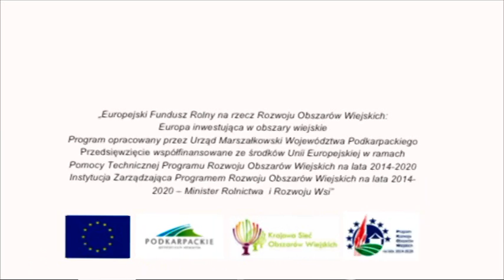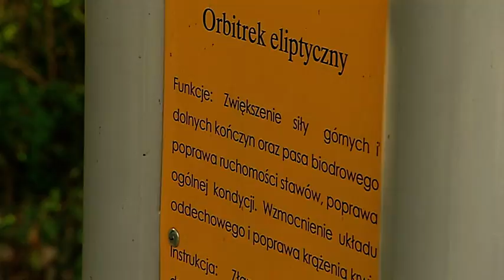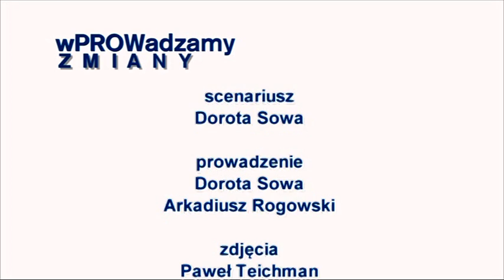wPROWadzamy ZMIANY odc. 7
Siódmy odcinek programu „wPROWadzamy ZMIANY” przedstawia powiat rzeszowski. Dorota i Arek odwiedzą z kamerą m.in. Podkarpacki Park Naukowo-Technologiczny AEROPOLIS, strefę Dworzysko, targowisko w Sokołowie Małopolskim, "Sanatorium" im. Jana Pawła II w Górnie, gospodarstwo ekologiczne Lucyny Cwynar w Zabratówce, Ośrodek Kształcenia Lotniczego Politechniki Rzeszowskiej, strzelnicę Kazimierza Koguta w Zabajce, Pałac Wodzickich w Tycznie. Gośćmi odcinka bylędą m.in. wiceprezes ARMiR Maria Fajger, starosta rzeszowski Józef Jodłowski oraz burmistrz Sokołowa Małopolskiego Andrzej Ożóg.